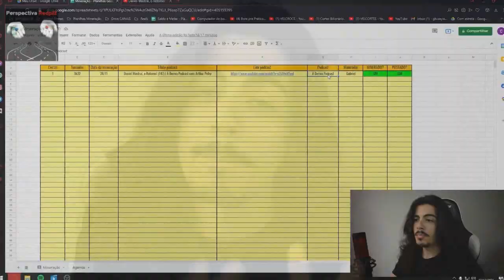ESSA É UMA P*TA HIPOCRISIA FEMININA PATTHY SILVA & GEISIANE FREITAS PINK E PILL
*Construa Sua Riqueza Produzindo Conteúdo:*

 *Entenda os Comportamentos Delas e Domine o Jogo!*

*Cortes Para Você Assistir Também*

*Siga o Canal Também no Instagram e no Tik Tok*